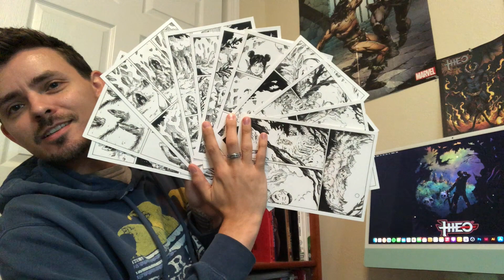INKTOBER 2023 DAY 12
Day 12 of Inktober!
We are getting close to some AWESOME pages!
Here is a Timelapse of me inking page 12 of my Inktober comic
THEO- The Legend of The Blood Sword
We finally meet the mysterious figure... Yug!!

Tools used
-Tombow fudenosuke dual brush pen (Black and Grey)
-Pentel Pocket Brush Pen
-08 White Gelly Roll